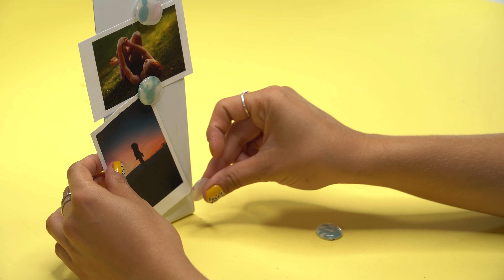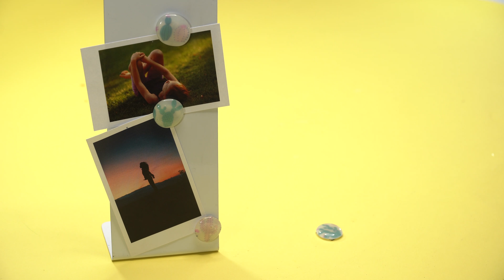7 COOL IDEAS TO MAKE WITH WASHI TAPE - EZPZ ideas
Make everything interesting with a little bit of tape, it can even make your life easier with these cool tape hacks.

Freebies on our website!